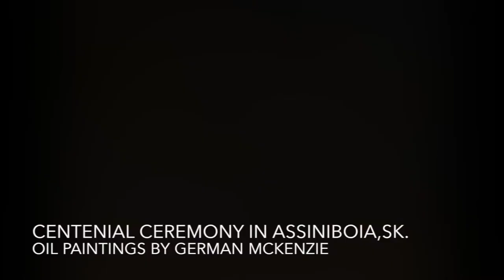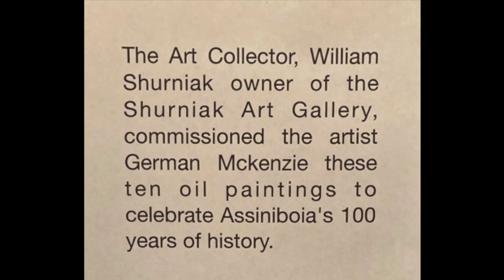Assiniboia's 100 years of History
German created ten oil paintings depicting  over 100 years of Assiniboia's history a town in Saskatchewan. The images on the paintings is a compilation from the late 1800s to 2015, mainly the XX Century covering the impact that Assiniboia had on the prairie life. William and German spent days and nights over meeting throughout four months span, making decisions on which images impacted Assiniboia's history the most.